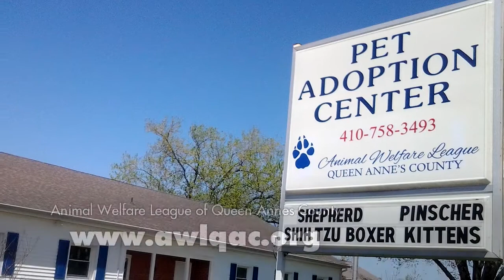THE PET SHOW SUMMER TIP 6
Amanda Hodge from Animal Welfare League. Here is some tips in the summer to take care your pets. Also some current adoption pets.
You can
Visit us: 201 Clay Drive
             Queenstown, MD 21658